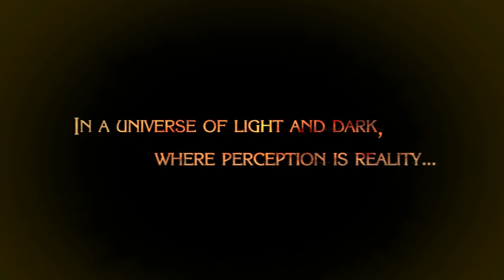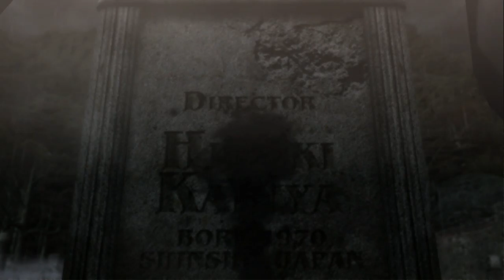Bayonetta Walkthrough Prologue - The Vestibule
Prologue of the Bayonetta Switch Walkthrough.

Bayonetta is an action-adventure hack and slash video game developed by PlatinumGames and published by Nintendo.
Bayonetta takes place in Vigrid, a fictional city in Italy. The game stars the eponymous character, a witch who is capable of shapeshifting and using various firearms. She also possesses magical attacks, and she can use her hair to summon demons to dispatch her foes. The game features a rating system, which gives players a grade based on their performance, and a combat system that is similar to the Devil May Cry series, also created by Bayonetta creator Hideki Kamiya.